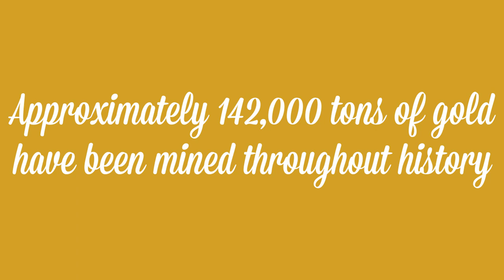Cup of Liquid Gold (9/11/17) - Garfield Refining Company